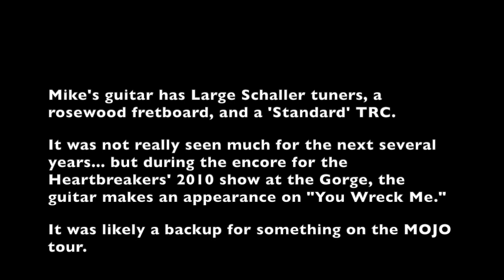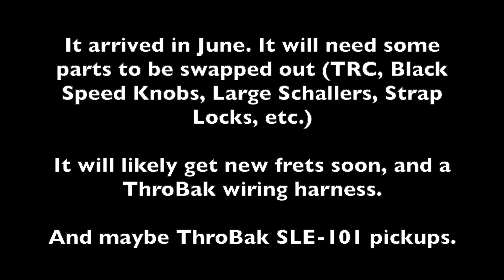1986 Gibson Les Paul Studio Standard Ferrari Red - Part 1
1986 Gibson Les Paul Studio Standard Ferrari Red - Part 1

These guitars were made between 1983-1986, during the Norlin era, marking Gibson's first attempt to produce the 'Studio' line. They were produced in three formats: 'Studio,' 'Studio Standard,' and 'Studio Custom.' They are 1/8th of an inch thinner than the typical Les Paul Standard.

This video highlights Mike Campbell's Studio Standard, which I believe he first used around 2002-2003 on tour, as the screenshot from the 'Soundstage' DVD demonstrates.

As the video shows, the guitar was seen on the 2010 Heartbreakers' tour for 'You Wreck Me.' It was likely a backup for whichever guitar Mike was using for that song, which tended to be an SG in the later years.

And finally, here is the guitar in November 2015 during a Dirty Knobs gig. It is now equipped with a B-Bender.

In my sound clips, the guitar is being played through a 1974 Fender Princeton Reverb. The signal path has a Fulltone OCD v3, a Strymon Flint (reverb), and Strymon El Cap (slight tape delay).

I'll film a part 2 once the guitar has new frets and upgraded electronics. The Norlin era is known for having 300k pots, so I will swap out for a new ThroBak 50s wiring harness with 500k pots, and likely ThroBak SLE-101 pickups with long A2 magnets. There are also a few cosmetic changes to take care of.